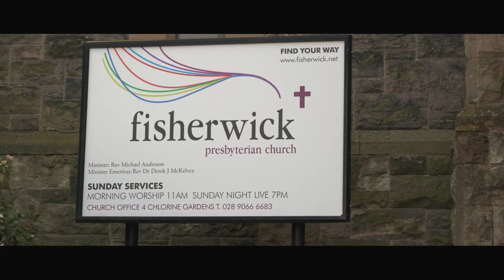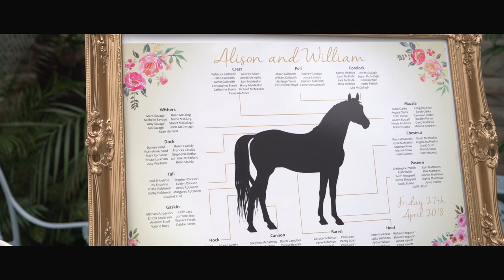Castle Leslie Wedding - William and Alison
Castle Leslie Wedding